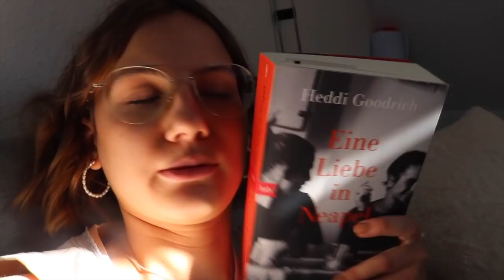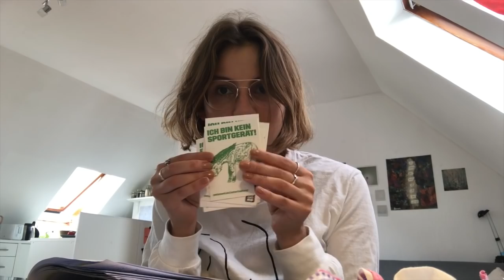Kurz vor der Abgabe (der Bachelorarbeit) | Vlog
Fast ist es soweit ... ein riesengroßes Kapitel geht zu Ende!

Mein Shop

nu+seed (Werbung)
Mit Code "Nora30" gibt's 30%!

Briefe und Pakete bitte an:
Nora Wunderwald
Bahnhofstr. 16/ Büßleber Gasse
99084 Erfurt

Impressum:
Nora Wunderwald

Impressum:
TIERINDIR e.V.
99084 Erfurt